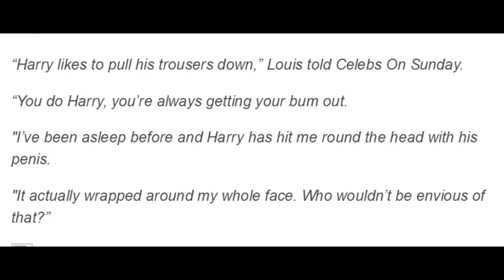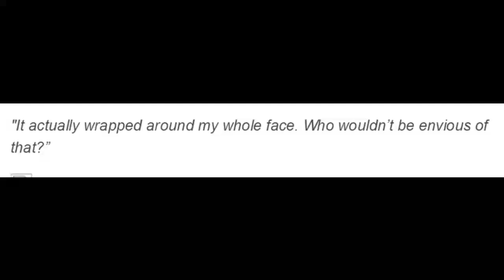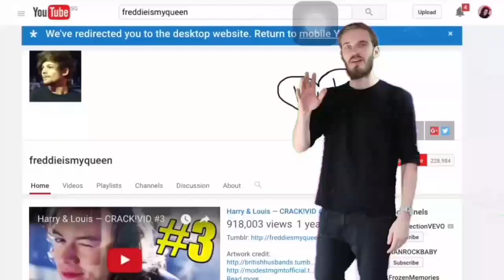Larry & 1D — CRACK!VID #12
The title says it all. Larry centric + Ryan Minaj + Pewds (lol)!

Happy watching!